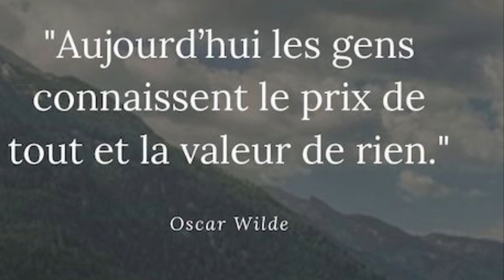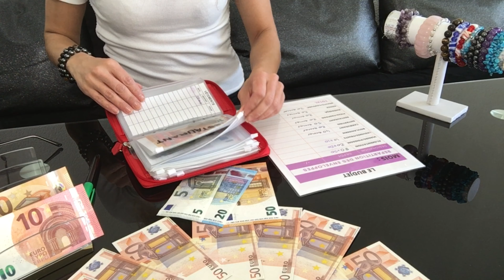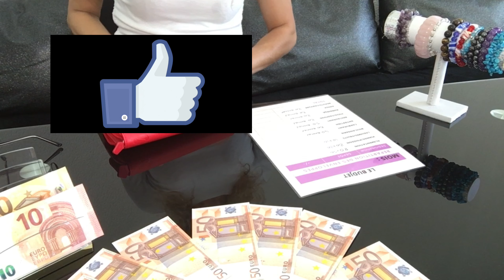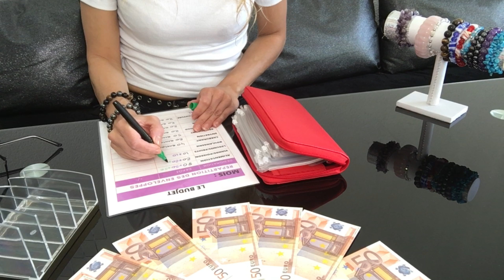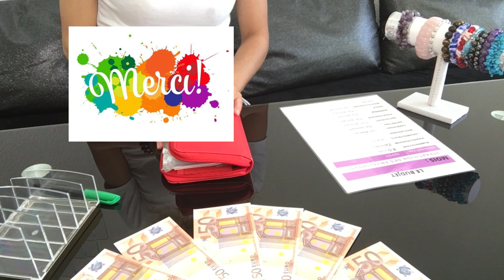COMMENT GERER SON BUDGET? :LE BILAN S2 REMPLISSAGE S3 DU MOIS D'OCTOBRE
KHEDIDJA /  ESTHETICIENNE- MASSEUSE-ENERGETICIENNE-MAÎTRE REIKI

COACH EN DEVELOPPEMENT PERSONNEL
KHEDIDJA  / KARMATHERAPEUTE

CHAINE YOU TUBE CITE DANS LA VIDEO: BUDGET ORGANISATION
                                                                         : EcoMom

LA CITRINE LA PIERRE DE L'ABONDANCE
ARBRE / CITRINE ;

BRACELET FENG SHUI ROUGE

FILOFAX :Amazon

🤑PACK DEMARRAGE
ENVELOPPES TRANSPARENTES
CLASSEUR POCHETTE 12 PIECES

TIRELIRE AVEC COMPTEUR

PIERRE AVENTURINE POUR ATTIRER LA CHANCE